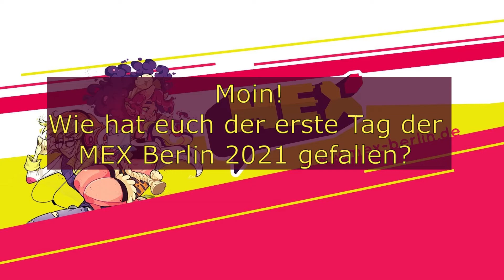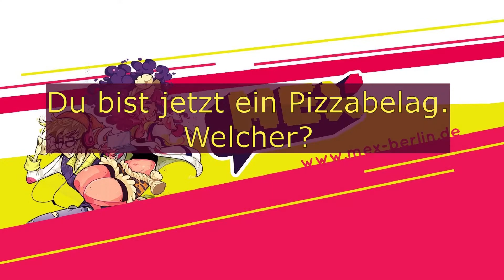Anime MEX Berlin 2021 - Überraschende Cosplaymesse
Meine Eindrücke, Gedanken und Rückblicke zur zweiten Anime-Messe Deutschlands in diesem Jahr, der Mex Berlin - Eine angenehme Überraschung mit Entwicklungspotential.

Timecodes:
Zusammenfassung - 0:00
Vor der Messe - 4:25
Organisation - 7:00
Hygiene - 16:25
Cosplay - 17:55
Händler & Künstler - 24:15
Angebote der Messe - 26:05
Konzerte & Shows - 27:15
Verpflegung - 28:20
Gaming Area - 29:20
Gelände - 29:50
Interviews - 31:50
40:10 - FAZIT
41:50 - Persönliches (Optional)

Weitere J-Inhalte wie die Vorstellung der Anime&Comic-Läden in Berlin oder ein Merchandise-Unboxing der Mex folgen demnächst.

Vielen Dank an die Mex, die Helfer, die Händler, die Künstler, die Besucher und vor allem die Cosplayer.
Für weitere popkulturelle Inhalte, seht doch mal bei mir vorbei!

The Musashi Legend - Brave Fencer Musashi